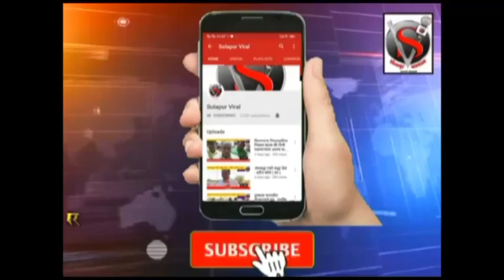*दोन्ही आमदारांनी काय विकासकामे केली त्यांनी शिवतीर्थावर सांगाव, काँग्रेस नेते : राजेश भादुले.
*दोन्ही आमदारांनी काय विकासकामे केली त्यांनी शिवतीर्थावर सांगाव, काँग्रेस नेते : राजेश भादुले यांचे दोन्ही आमदारांना खुले आव्हान,व्यापाऱ्याचे कपडे काढून परीचारकांनी* *गोरगरिबांची कुचेष्टा केली*,
 *काँग्रेस स्वबळावर नगरपालिका* *लढणार,काँग्रेस कडून राष्ट्रवादी काँग्रेसला घरचा आहेर*